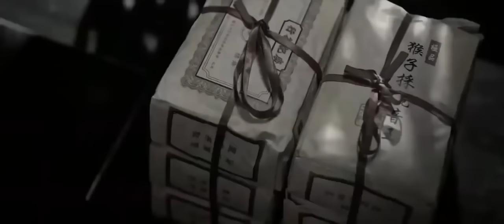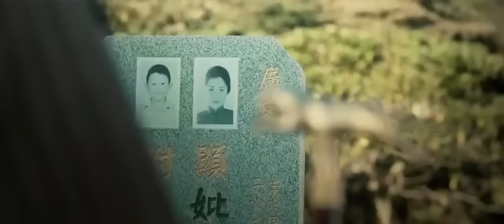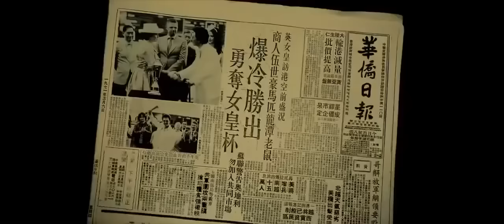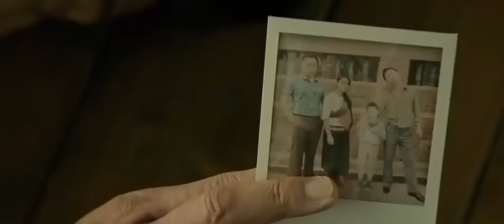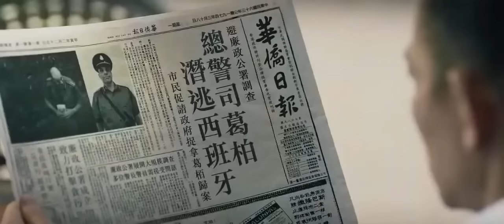PHIM HÀNH ĐỘNG XÃ HỘI ĐEN TRUNG QUỐC - CHUNG TỬ ĐƠN, LƯU ĐỨC HOA - PHIM HAY 2018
ĐẠI CA HƯƠNG CẢNG
Trân trọng giới thiệu đến mọi người một bộ phim võ thuật trung quốc đặc sắc...ĐẠI CA HƯƠNG CẢNG...do nam diễn viên nổi tiếng Chung Tử Đơn thủ vai chính.
Bộ phim xoay quay câu chuyện tranh giành quyền, kinh doanh làm ăn phi pháp, với những pha biểu diễn võ thuật kinh điển